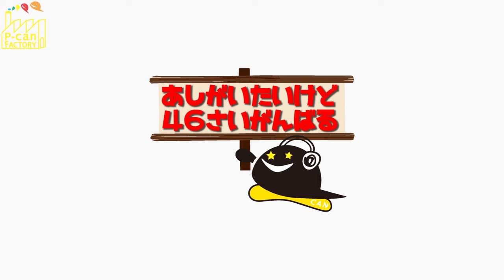[46才上村さん]遊び場盛りだくさん竜王スキーパーク!!スノーボード動画竜王シルブプレ4-17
もうすぐ４７歳になる上村さんがＨＩＰＨＯＰパークと
メインパークを滑ります。　47歳でもスノーボード全然楽しめます。

竜王スキーパークイベント案内
2017年2月18日 土曜日 19時START
連結JIBアイテムを渡りきれ！JIB WORRIES in Ryuoo Ski Park

BONFIRE With BONFIRE　焚き火と珈琲と音楽のナイトイベント
2017年2月25日（土曜日）　17:00～21:00

ピーカンファクトリーオリジナルセパレートスノーボードニコ
ついに販売開始!!

ピーカン君LINEスタンプ　ついに発売!!
動画にちょくちょく出てくるピーカン君達が
LINEスタンプで大暴れ!?是非お使いください!!
下記URLから購入できます!!

長野県北志賀竜王スキーパークで撮影された竜王シルブプレ４

Kita Shiga Ryuoo Ski Park is located in the northern region of Nagano Prefecture, just an hour or so from Nagano and within easy reach of the Shinshu Nakano IC of the Joshinetsu Expressway. There is an excellent variety of courses at the resort catering for all skill levels, including a selection of ungroomed powder courses. The resort also caters for those looking for snow activities as well as skiing and snowboarding.

ピーカンファクトリーのフェイスブックページはこちら

スノーボードの　グラトリ　ハウツー　ジャンプのテクニック等盛り沢山
ピーカンファクトリーWEBサイト

ピーカン君グッズ取り扱い店舗

SLIDE LINE – スライドライン – アクティブスポーツ
〒381-0024 長野県長野市南長池２９０−３

SPORTSBOMBER
東京都千代田区神田小川町2-4-16 いちご神田小川町ビル1F

sportsparadise
東京都 千代田区　神田小川町3-1　　BMビル1F

Snowboardshop switch
〒101-0052東京都千代田区神田小川町2-5-3 ダイイチビル1F

Flag Up
〒463-0079愛知県名古屋市守山区幸心２丁目１０９

SPINY★
神奈川県平塚市松風町２６－２６　１F

ピーカングッズ取り扱いしてくださるお店様募集しています。

あの面白スノーボードＤＶＤ、ピーカンシリーズが復活!!
より面白さのほうを追求しました。

ピーカンファクトリーNEWDVD　ピーカンシルブプレついに発売!!
お買い求めは下記URLから

出演
藤田 一茂 (Kazushige Fujita)
溝畑 槙也 (Shinya Mizobata)
廣瀬 匡和 (Masakazu Hirose)
石崎 祐 (Tasuku Ishizaki)
大竹 延王 (Nobuo Otake)
赤川 隼多 (Shunta Akagawa)
吉田 安亨 (Yasuaki Casshern Yoshida)
清水 ひさえ (Hisae Shimizu)
ホワイトチョコレートあらいさん
浅賀 新平 (Shimpei Asaga)
きゃしーさん
岡田 沙織 (Saori Okada)
児珠　藍　（Ai Kodama）
小池 学 (Manabu Koike)
増田　守孝　（Moritaka Masuda）
河村 良太 (Ryota Kawamura)
吉田 景風 (Masakaze Yoshida)
岡本 圭司 (Keiji Okamoto)
田中 陽 (Yoh Tanaka)
谷口 尊人 (Takato Taniguchi)
平田 巧 (Takumi Hirata)
藤沼 到 (Itaru Fujinuma)
平出 和正 (Kazumasa Hiraide)
金子 泰志 (Yasushi Kaneko)
三輪 明子 (Akiko Miwa)
内山 美重 (Mie Uchiyama)
チョコバニラボール新井　（CVB Arai）
島方 啓輔 (Keisuke Put Shimakata)
広野 あさみ (Asami Hirono)
木村 憂依 (Yui Kimura)
横田 真央人 (Maoto Yokota)
橘 克彦 (Katsuhiko Tacchi Tachibana)
青木　亮　（Ryo Aoki）
板原 健介 (Kensuke Itahara)
PPT
安達 亮 (Ryo Adachi)

池の平温泉スキー場　竜王スキーパーク
白馬47　鷲ヶ岳スキー場　ウイングヒルズ白鳥リゾート
尾瀬戸倉スキー場　高井富士スキー場
小丸山スキー場　高鷲スノーパーク　奥只見丸山スキー場